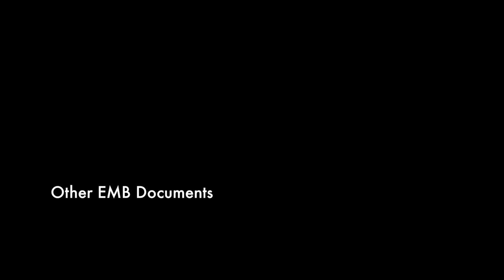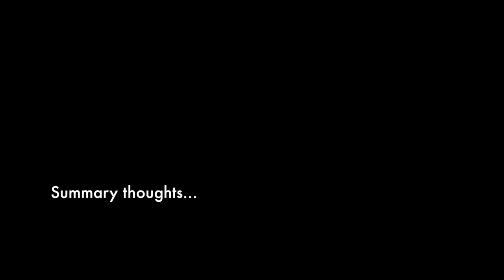Evidence Based Medicine—Use, Misuse, and Abuse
Dr. Stanos reviews the development of evidence based medicine and offers some pointers to primary practitioners on how to intelligently assess guidelines and clinical trials. Critical evaluation can help clinicians become better users of clinical and research information.